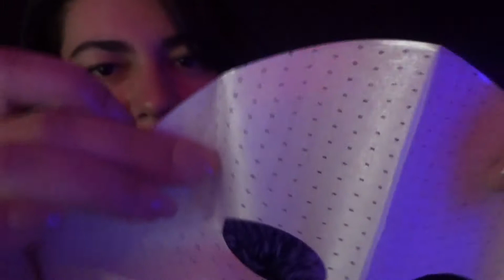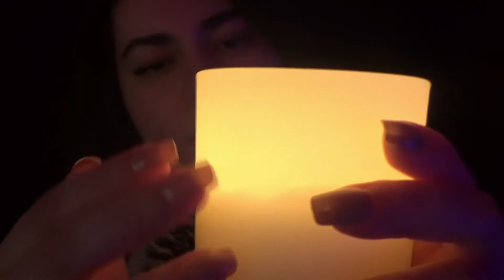ASMR SPA | Stressed Skin Aloe Face Mask & Massage {Layered Sounds}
♡☽ ✧ Cozy Blanket Fort Patrons ✧☽ ♡:
Lauren J, Brad, Taz Jordan, Carol Fication, Megan Ayn, Jess

Sound Menu:
Whispered Personal Attention
Crinkles
Tapping
Sheet Mask
Face Touching
Jade Face Roller
Face Massage
Matches
Candle Lighting
Candle Tapping
Frosted Eye Pads
Gentle Hair Brushing
Beaded Gel Pack Face Massage
Lip Balm